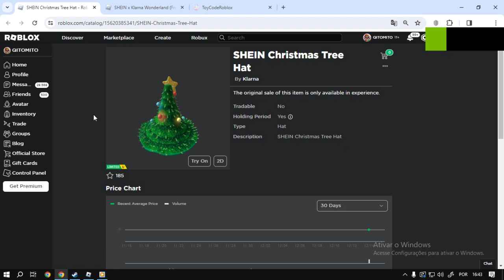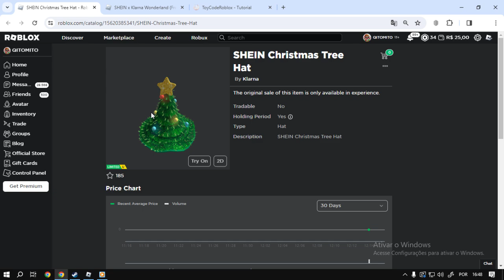Como Ganhar o item Roblox [SHEIN Christmas Tree Hat] Roblox Limited UGC FREE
informação em primeira mão sempre no canal TATICA21